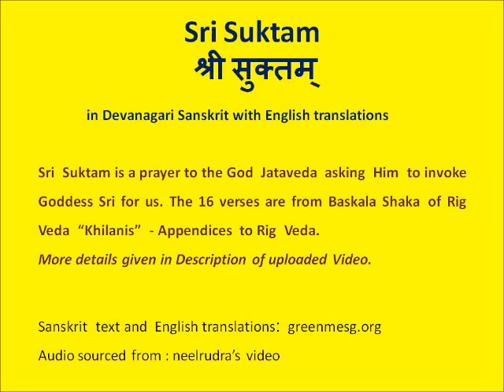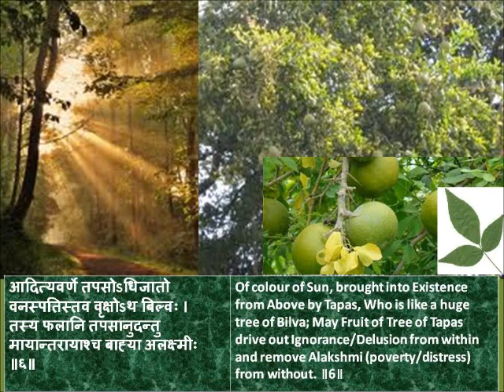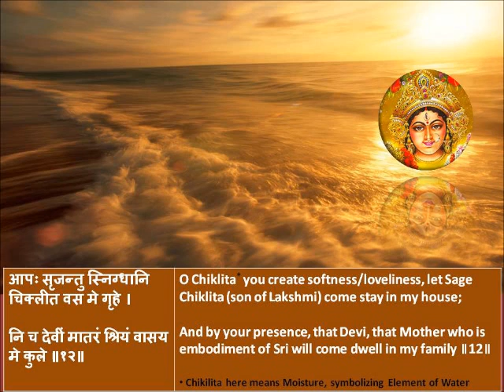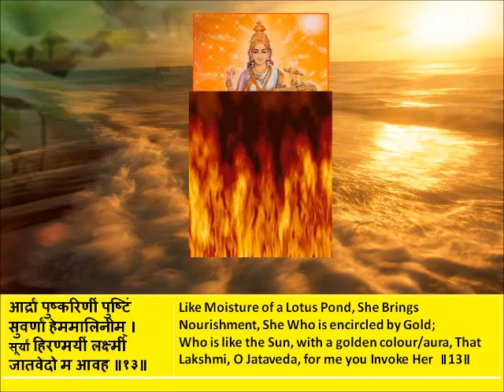Rig Veda Full Sri Suktam in Devanagari Sanskrit English translations.wmv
About Sri Suktam:
Sri Suktam is a prayer to the God of Fire/Yagna (Jataveda) asking him to invoke the Goddess "Sri" and bring Her home. The Goddess is referred to in the 15 (sometimes 16 verses) in myriad ways as 'Sri' (Auspicious/Noble One), sometimes as simply 'Devi' (Goddess), at times called just 'Mother'. This Sri/Devi/Mother is the same as Lakshmi, the Goddess of Wealth. The last verse, a Shanti verse, renders Sri Lakshmi as the consort of Lord Vishnu.
Sri Suktam is considered by the Sri Vaishnava Sampradaya (one of the many traditional schools of belief) as one of the Pancha (five key) Suktams. The other four are the Purusha Suktam (already uploaded by me), Bhu Suktam (already uploaded), Narayana Suktam (already uploaded) and the Nila Suktam.

About Source of Sri Suktam:
The Sri Suktam is from the Rig Veda Khilani (Khilanis are appendices to Rig Veda) and appears in the Baskala Shaka (Section). The Khilanis were written later at different points of time but all Khilanis nevertheless date to pre Buddhist times. The last Shanti verse of Sri Suktam associating Sri Lakshmi as wife of Lord Vishnu is considered the latest addition - dated to about 400 B.C.